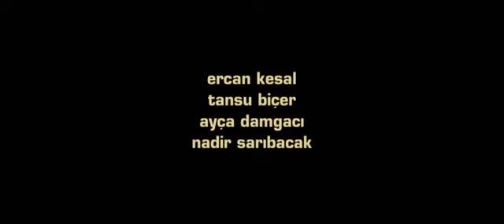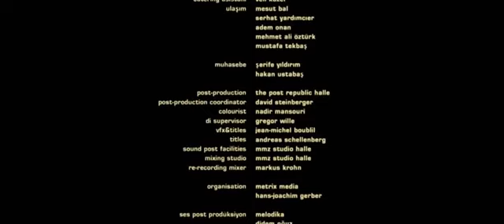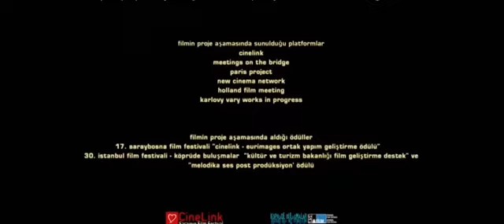Mahmut Fazıl Coşkun - Yozgat Blues 2013